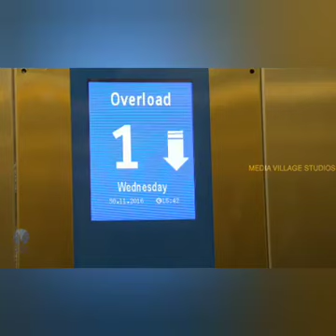Nice message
The impression is not just a matter of time. A small step of yours can change life of many humans and can uplift the humanity. Donot be insane towards humanity no matters how much disabled you are(physically or mentally) keep on doing good deeds for humanity and for our good earth. See the strength of the girl not just her physique. She is observed to be more abled than others for humanity. Make sure and be answerable towards humanity.